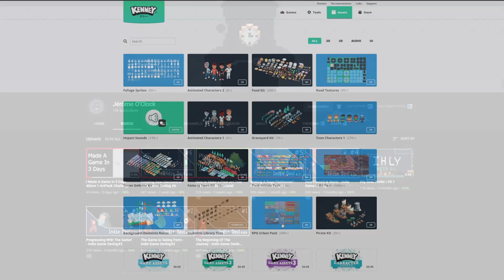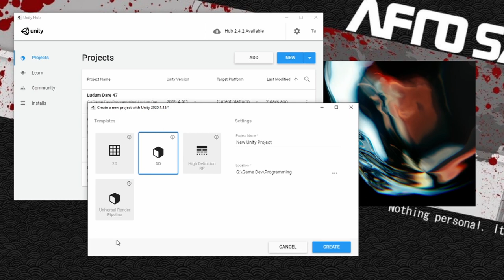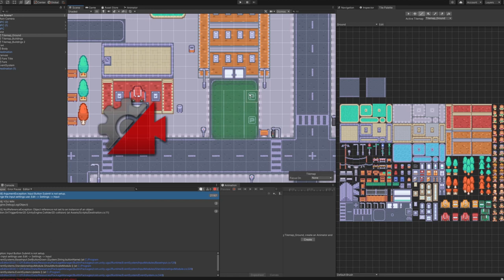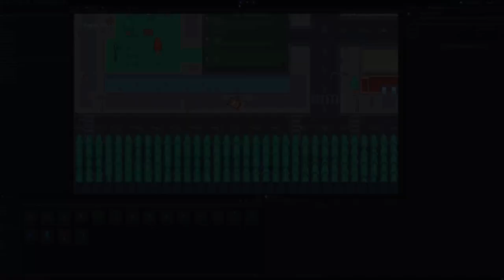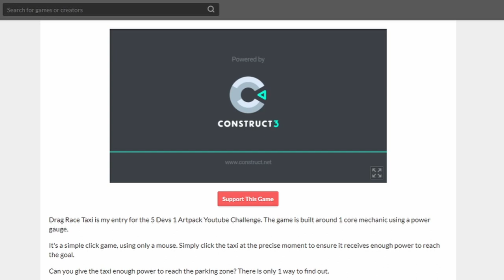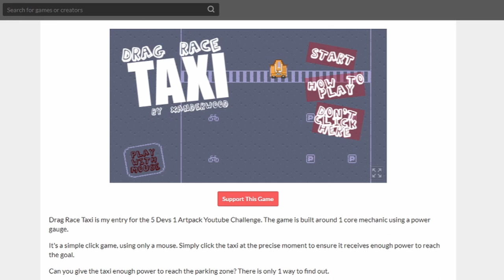Making A Game in 48 Hours with Unity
In this Devlog, I took part in the Mix and Game Jam 2020 and did a
5 Dev's 1 Art pack challenge and made 1 game to fit all the criteria's.

I run through the process of making Taxi Rampage (my Jam Game), and also play through the games made by the other Devs in the 5 Dev's 1 Art pack challenge.

Checkout the links below to the Games and Devs YouTube channels.

Timestamps:

0:00 Intro
0:21 Round 1 - Car Controls
1:29 Round 2 - Map and Second Genre
3:01 Round 3 - Finishing Touches
4:52 Final Round - Playing the Games
4:56 Drag Race Taxi
14:00 SIGuN
19:19 Leaving Brandonville
21:48 Outro